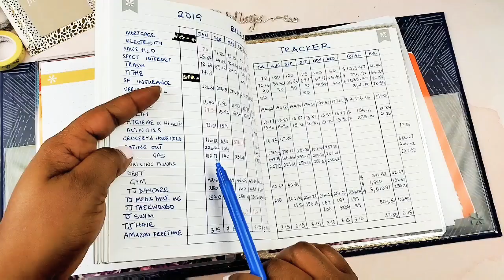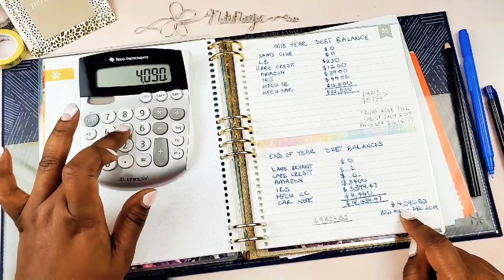2019 DEBT PAYOFF | Debt Repayment Numbers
Hey friends! Finally, my video showing you all my 2019 Debt payoff and my debt repayment numbers is here. I didn't do as well as I would have liked, but I did have a huge setback, and took care of family during this period. Have you reviewed your 2019 numbers yet?

If you would like to get $10 off your first Erin Condren order, please click the

Check out Fetch Rewards. Turn any grocery receipt into savings!

Want to send me Happy Mail? Here's my address:
Nkonye/NdiNaija